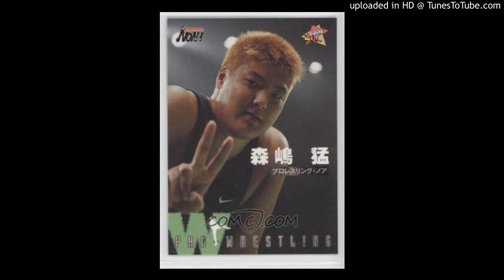Takeshi Morishima - Voice From The Deep～Inside The Heat Beats (NOAH)